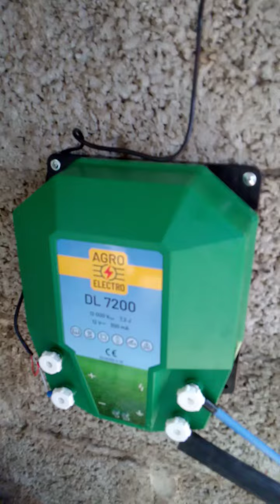Ηλεκτρικές Περίφραξεις ΔΟΛΙΧΗ ΕΛΑΣΟΝΑΣ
Ηλεκτροφορος Περίφραξη vs Αγριογούρουνα